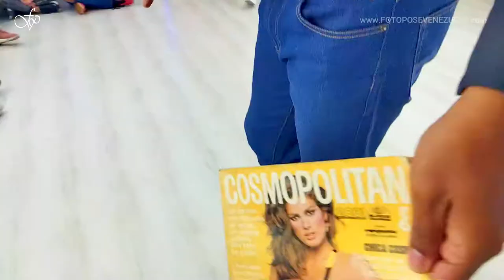Curso de modelaje profesional - Clases de pasarela y foto pose